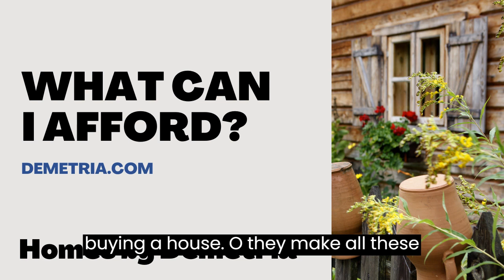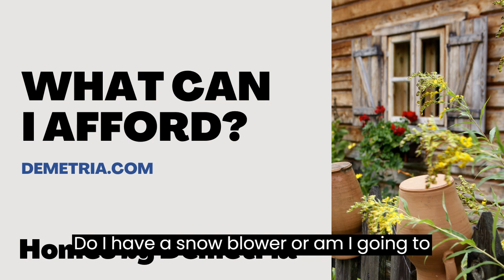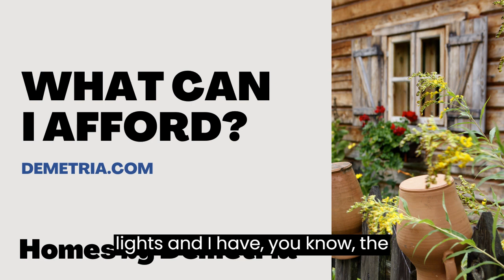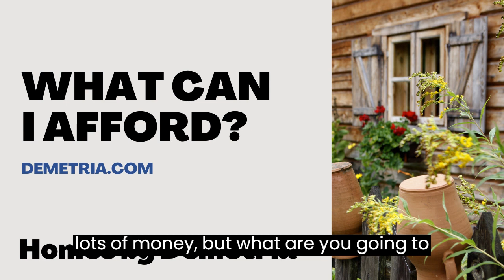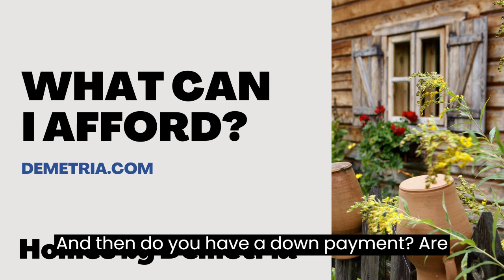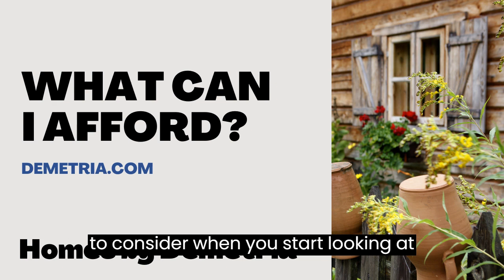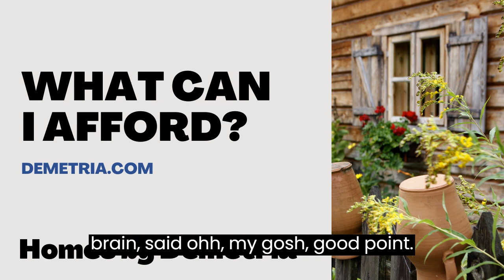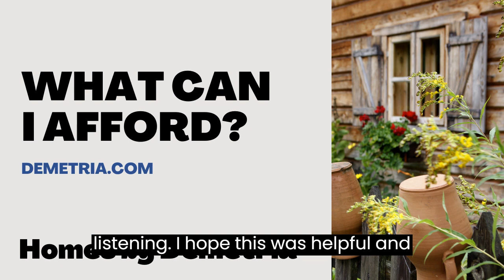What Can I Afford- Buying a Home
In this episode, I discuss assessing how much you can afford to buy a home. I chat about hidden costs, how to maximize and save, and what you should think about before you even start filling out the loan paperwork.

In this podcast, I am just chatting. I am not telling you what to do with your life or money. It shouldn't be taken as financial advice. These are only my opinions and ideas that I am sharing with you.